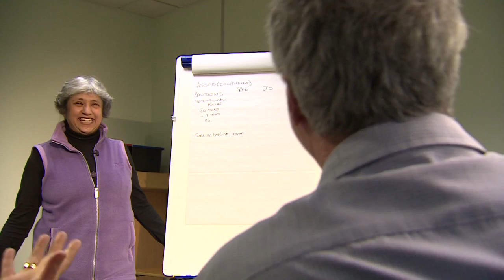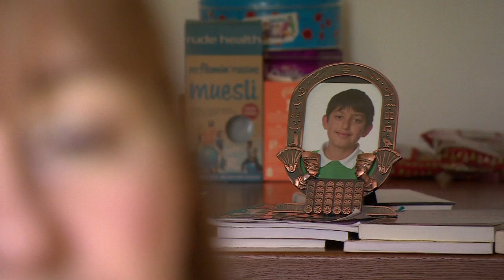Family Mediation - Real Life Client Experience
Real life National Family Mediation clients chat about their experience of family mediation